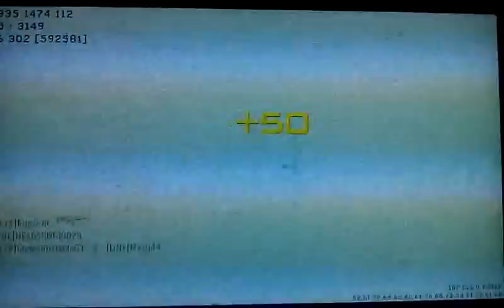COD-MW3(Does the type 95 deserve its spot)